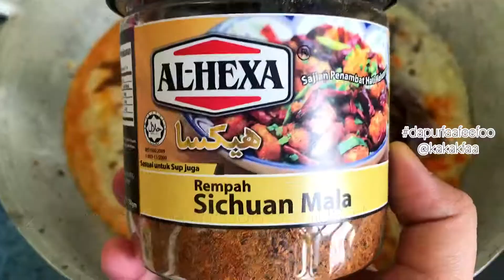Hati Lembu Kicap Berempah (Beef Liver with Soy Sauce)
RESIPI HATI LEMBU KICAP BEREMPAH ⁣
Portion: 5-6 orang⁣
Bahan:⁣
-3 biji bawang besar⁣
-3 ulas bawang putih ⁣
-2 batang serai⁣
-3 inci serai⁣
-air secukupnya ⁣
-3 sudu besar lada kisar⁣
-air secukupnya ⁣
-1kg hati lembu (basuh bersih, hiris, rendam air tambah cuka dalam 1/2 jam, bilas bersih dan toskan)⁣
-kicap lemak manis secukup rasa ⁣
-2 sudu besar Rempah Sichuan Mala @hexafood ⁣
-1 asam keping⁣
-1/2 cawan minyak masak ⁣
-segenggam cili api hijau⁣
Cara:⁣
-kisar bawang besar, bawang putih, halia, dan serai sampai lumat. Masukkan dalam kuali. Tambah lada kisar.⁣
-masukkan dalam secawan air. Masukkan hati lembu yang dah dibersihkan dan kicap lemak manis. Tambah rempah Sichuan Mala dan asam keping. Kacau rata. Buka api.⁣
-masukkan minyak, kacau sekata. Tutup kuali. Biar mendidih. Kacau sekali sekala. Jika hati masih liat, tambah sedikit air dan kacau. Ulang sehingga hati empuk.⁣
-kacau sampai kering dan masak sekata. Tambah cili api, kacau dan tutup api. Siap.⁣